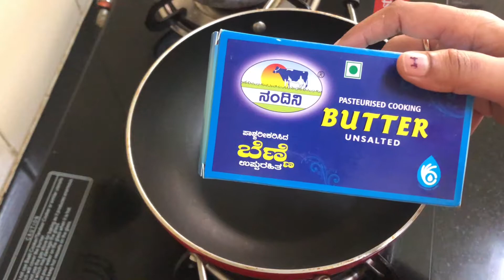How to make Ghee from butter at home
In this video, we will see how to prepare Ghee from store-bought unsalted butter. This is very simple and easy method of making pure ghee at home.